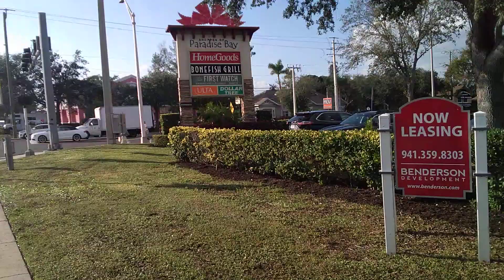Tour of Bradenton, Florida - Cortez Road - 75th Street West to Rekkas Plaza.